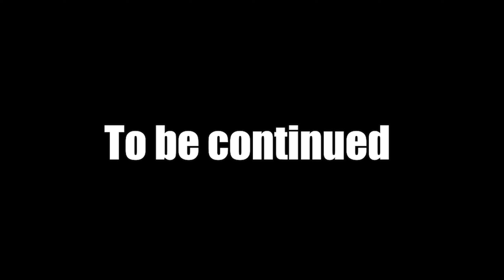Playing Discount Mario Party with Friends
Playing Pummel Party as we can't afford a switch

___________________Contacts and Other Social Media_____________________

__________________Introductions____________________

About AmbitiousFlop:
Some gamer who wants to make videos with his friends or by himself. None of the videos have a purpose, they are only for fun and entertainment. He's Ambitious but he in general, is a flop...

About SFFL:
SFFL (Shoot First, Fail Later) is a Team/Clan filled with Idiots. The content is not family friendly. We just embrase all the dumb stuff. Message us in the comment section for improvements or recommendations. Enjoy Season 3 of the Failures!

Anyways thanks for reading and.

Embrace your failures